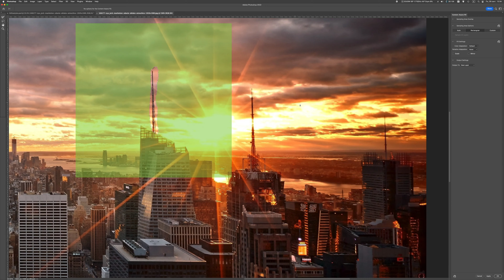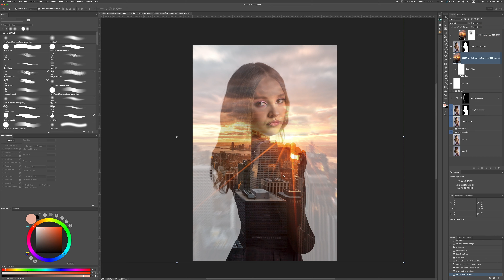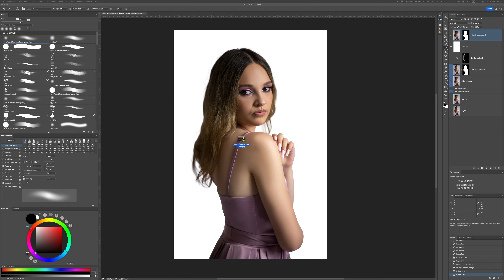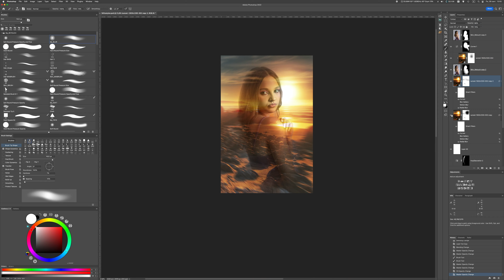Картина на холсті. Стилізація портрету "Мультиекспозиція".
Стилізація портрету "Мультиекспозиція" для подальшого друку на лляному полотні, акрилі, композиті.